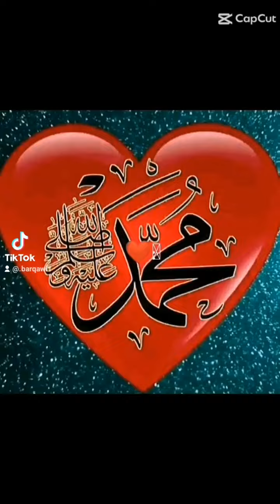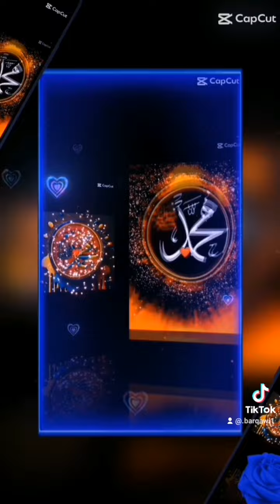حديث قدسي عن خيرخلق الله صلى الله عليه وسلم#الاشتراك